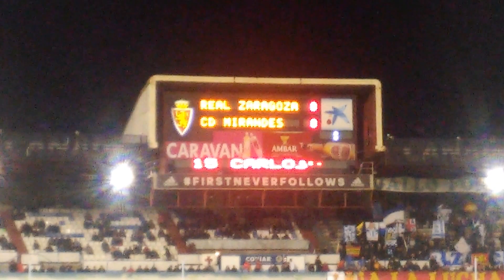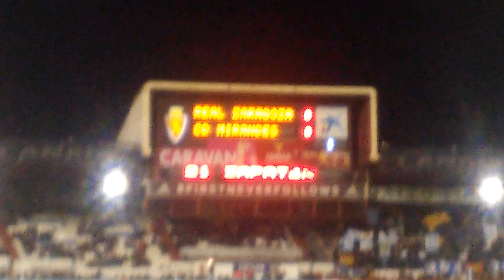Alineaciones del Real Zaragoza VS CD Mirandés. Jornada 14. LaLiga 1/2/3. 2016/2017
Real Zaragoza:
Titulares:
30: Álvaro Ratón (P)
2: Francisco Rodríguez
4: Leandro Cabrera
8: Rubén Gracia (Cani)
10: Javier Ros
11: Eduardo García
12: Manuel Lanzarote
14: Marcelo Silva
18: Juan Muñoz
19: José Enrique Sánchez
Suplentes:
1: Xabi Irureta (P)
3: Jorge Casado
5: Erik Morán
15: Macky Bagnack
20: Álex Barrera
26: Jorge Pombo
37: Xiscu Martínez
Entrenador: Raül Agné
CD Mirandes:
Titulares:
1: Sergio Pérez (P)
5: Francisco Cruz
7: Iker Guarrotxena
8: Marco Sangalli
12: Pedro Martín
14: Maikel Mesa
15: Carlos Moreno
17: Álvaro Bustos
18: Jon Aurtenetxe
23: Javier Hervás
Suplentes:
13: Roberto Gutiérrez (P)
3: Gorka Kijera
4: Carlos Lázaro
9: Abdón Prats
11: Daniel Provencio
20: Ruymán Hernández
24: Roberto López (Rúper)
Entrenador: Carlos Terrazas